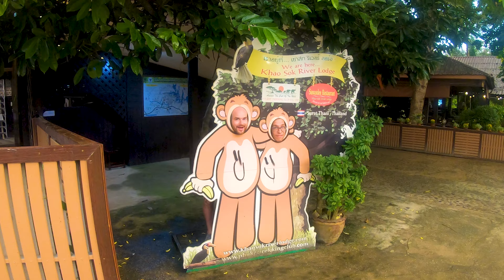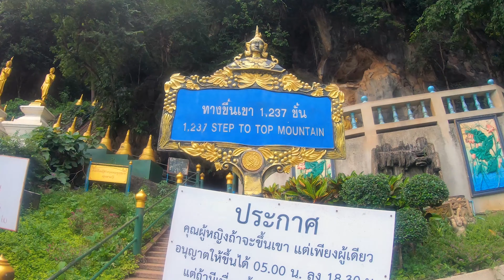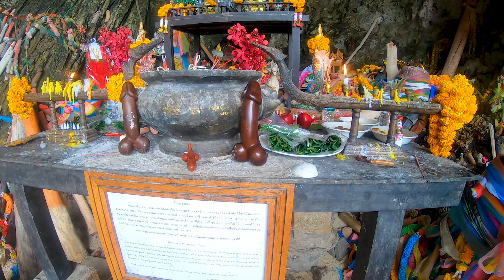Thailand 2019 (Bangkok, Krabi, Khao Sok, Islands, Ayutthaya)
Video from Thailand holiday - November 2019.